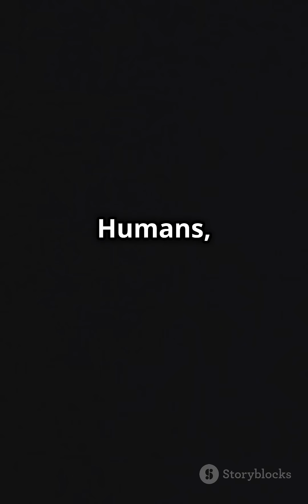Human Evolution: The Blend of Fascinating Histories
Embark on a thrilling journey through time as we explore the fascinating story of human evolution!
From our ancient ancestors to modern Homo sapiens, this YouTube Short takes you through pivotal moments in our evolutionary history. Discover the traits that set us apart, the environmental changes that shaped us, and the incredible adaptations that define humanity today. Join us as we unravel the mystery of where we came from and see how our past continues to influence our future.